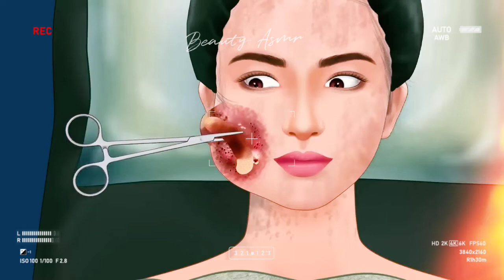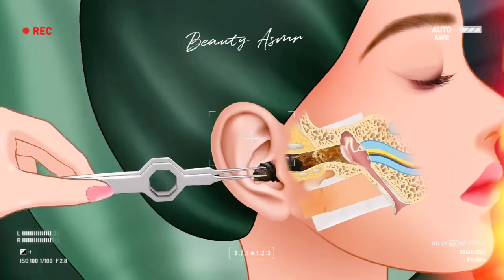ASMR Treatment and makeup of zombie soldiers that turn into humans -변하는 좀비 병사의 치료 8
ASMR Treatment and makeup of zombie soldiers that turn into humans - 인간으로 변하는 좀비 병사의 치료 - The episode is set in a fantasy movie of Asian cinema. A zombie soldier in the Tomb is treated and revived. The zombie after being treated becomes a boy with a beautiful face. He returned to guard the tomb.

asmr

asmr animation

메이크업

애니메이션

스톱모션

treament

treament animation

makeup

makeup of zombie soldiers that turn into humans

ASMR Treatment

makeup animation

stop motion

makeup transformation